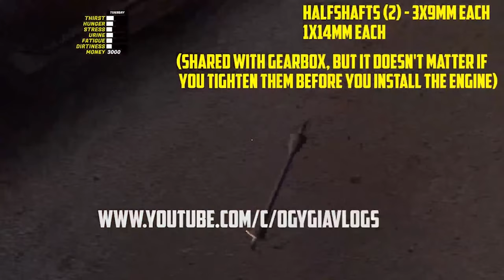My Summer Car - HOW TO BUILD CAR, ENGINE AND CONNECT WIRES FULL GUIDE 2021 | Ogygia Vlogs🇺🇸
Building the Satsuma

Engine
Crankshaft to block
Main bearings (3) - 2x9mm each
Pistons (4) - 2x7mm each
Head gasket to block
Cylinder head - 10x7mm
Spark plugs (4) - Scroll up with sparkplug wrench until tightened
The spark plugs must be bought from Teimo's Shop in the form of spark plug boxes. This is included in the shopping list.
Rocker shaft - 5x8mm
Camshaft - 2x5mm (goes in a hole on left side of engine)
Camshaft gear - 1x10mm
The camshaft must be aligned correctly to avoid damaging the engine when starting the car. This can be done by using the 10mm spanner/ratchet after fully tightening the camshaft gear, the gear will rotate after being bolted in.
There is a small notched arrow which should be pointing directly towards the crankshaft.
Timing chain
Timing cover - 6x6mm
Water pump - 5x7mm
Crankshaft pulley - 1x11mm
Water pump pulley - 4x7mm
Distributor - Screwdriver (goes to the side of the engine, where the spark plugs are)
The distributor must be adjusted properly in order to maximise power output and minimise part wear. The general idea is to have the distributor as advanced as possible, more information can be found here.
Alternator - 1x7mm, 1x10mm, screwdriver
Engine plate
Starter - 2x7mm (leave the front bolt untightened later for wiring, otherwise you will have to untighten again later)
Carburator - 4x8mm
Headers - 5x8mm
Flywheel - 6x7mm
Clutch pressure plate to clutch cover plate
Clutch disc to clutch cover plate
Clutch assembly - 6x6mm
Oilpan - 8x7mm, 1x13mm
Inspection cover - 4x7mm (shared with gearbox)
You can remove this inspection cover later for tuning
This part is not required and the bolts can be tightened without it being installed
Gearbox - 6x7mm (4 of which are shared with above), 1x10mm (lower middle of engine block, right below headers)
Drive gear - 7x6mm
Motor hoist to block - 2x10mm
Lower the hoist, and align it with the hoist notches on the engine. The hoist is in the correct position for tightening once a faint clink can be heard. Tighten the bolts and the engine will be attached to the hoist.
Adjust valves - screwdriver
Rocker cover - 6x7mm
Fuel pump - 2x7mm
Airfilter - 2x6mm
Oil filter - by hand (scroll)

Chassis
Sub frame - 4x10mm
Steering rack - 4x9mm
Steering column - 2x8mm
Wishbones (2) - 2x10mm each
Spindles (2) - 1x12mm each
Steering rods (2) - 1x12mm each (shared with struts, install them before tightening)
Disc brakes (2) - 1x14mm each (shared with halfshafts, install them before tightening)
Halfshafts (2) - 3x9mm each (Shared with gearbox, but it doesn't matter if you tighten them before you install the engine), 1x14mm each (shared with disc brakes)
Struts (2) - 4x9mm each, 3x10mm each, 1x12mm each (shared with steering rods)
Steering rod adjustment - 1x14mm each
The adjustment has 120 clicks total travel stop-to-stop. Turn both of them out all the way to the stop and then bring them back the other way with exactly 60 clicks. This is dead straight-and-center.
Trail arms (2) - 2x12mm each
Coil springs (2)
Shock absorbers (2) - 1x12mm each, 2x6mm each
Drum brakes (2) - 1x14mm each
Wheels (4) - 4x13mm each

Finishing up
Hubcaps (4)
Battery - Connect with Wiring mess (guide)
Electrics - 2x8mm
Fuel strainer - 1x8mm
Radiator - 4x7mm
Radiator hoses (3) = 1, 2, 2 (screw driver)
Clutch master cylinder - 1x9mm, 2x8mm
Brake master cylinder - 1x9mm, 2x8mm
Clutch lining - 2x7mm
Brake lining - 11x7mm (6 line nuts and 1 bolt in the engine bay, 1 line nut at each wheel)
Steering wheel - 1x10mm
Fuel tank - 7x11mm, 1x12mm (at fuel lining)
Gear stick - 3x6mm
Gear linkage - 3x5mm
Dashboard - 2x10mm (one bolt in glove box)
RPM or clock gauge (attach to dashboard meters) - 2x7mm
Dashboard meters - 2x6mm (both bolts in glove box)
Radio
Headlights (2) - 2x7mm each (putting in front light wiring beforehand recommended)
Light bulbs (2)
Grille - 2x6mm
Bumpers (2) - 2x8mm each
Rear seat - 2x9mm
Front seats (2) - 4x9mm each
Handbrake - 1x5mm, 4x8mm
Bolt the 5mm bolt after the other ones, otherwise the handbrake will fall off.
Exhaust pipe - 3x7mm
Exhaust muffler - 1x7mm
Doors (2) - 4x10mm each
Fenders (2) - 5x5mm each
Fuel tank pipe
Bootlid - 4x6mm
Rear lights (2)
Back panel or subwoofer panel
Hood - 4x6mm

OGYGIA_VLOGS HOW TO BUILD CAR ENGINE AND CONNECT# WIRES#FULL#GUIDE